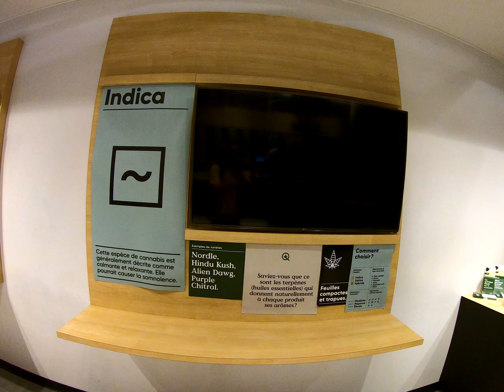PAT EXPLAINS THE IMPORTANCE OF EDUCATION | Canada Vlog (Part 2)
Some more footage from the summer when the boys traveled to Montreal, Canada.

No drugs were consumed in the making of this video.

► Cypress Hill- Hits from the bong